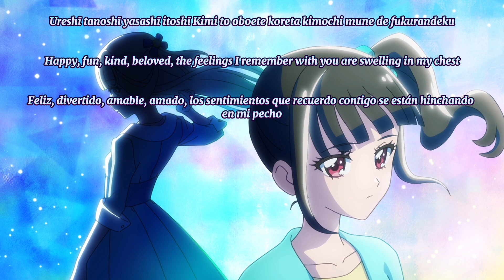Wonderful Pretty Cure!, song: Wonderful Pretty Cure! evolution!! (Sub Rom-Eng-Esp)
Hola amigos aqui les traigo una cancion más precure

Si te gusta este anime y muchos más porfavor suscribete a mi canal, dale click a la campanita para que te lleguen notificaciones cada vez que suba un video, darle me gusta al video y si quieres puedes comentar acerca de que te parecio el video

Hello friends, here I bring you precure, I hope you like it how I did it

If you like this anime and many more please subscribe to my channel, click on the bell to receive notifications every time I upload a video, like the video and if you want you can comment on what you think of the video